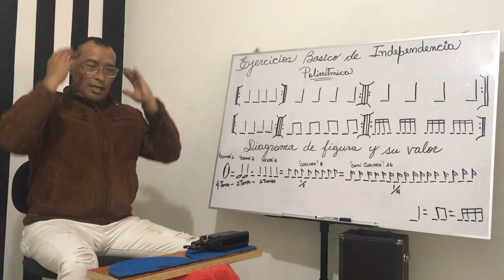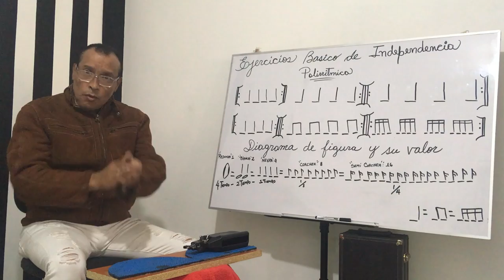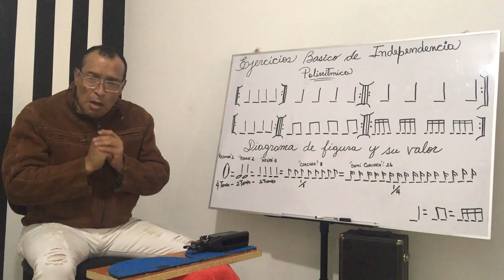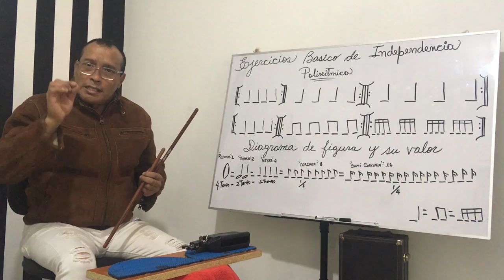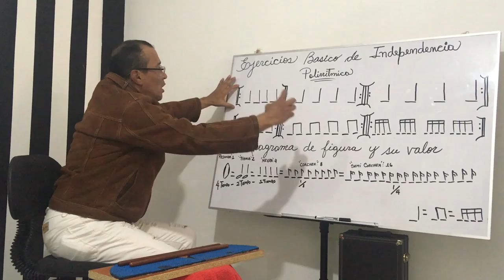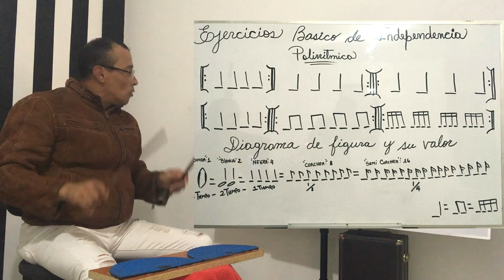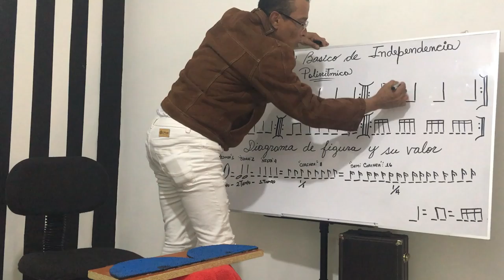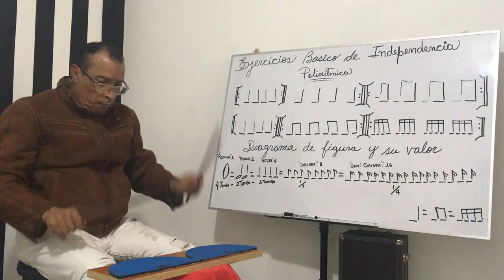Como Aprender independencia Ritmica (Percusion)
En Este Video Hablaremos un Poco de la independencia Ritmica estudio en Casa o en su Goma de Estudio